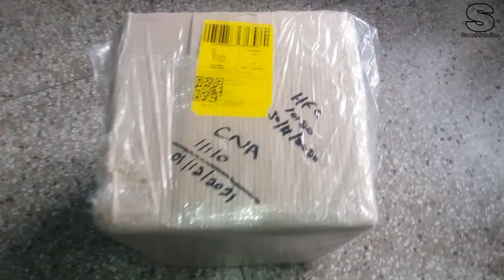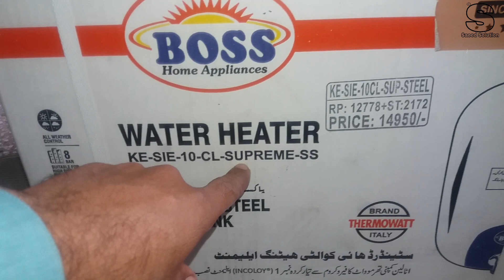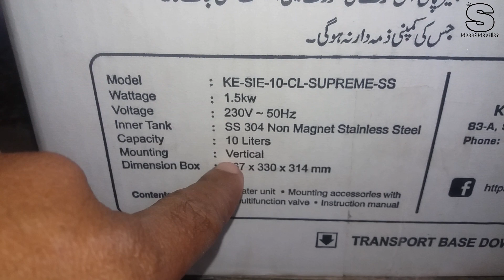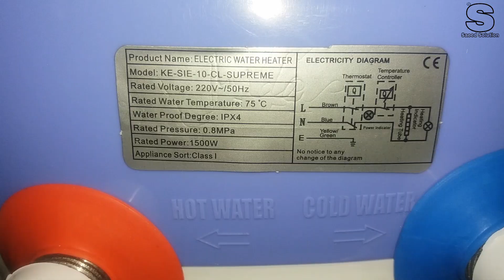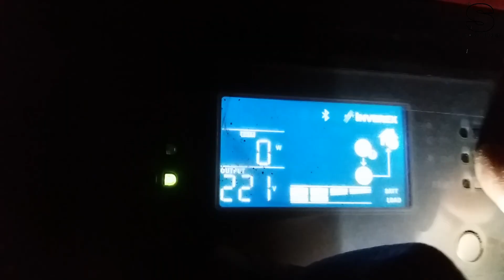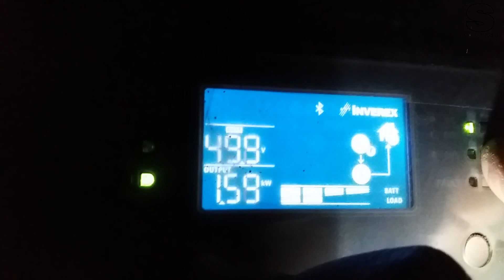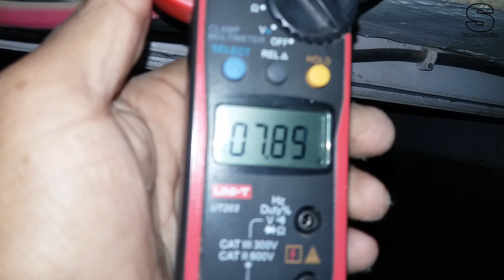Boss semi Instant Geyser price load test urdu/hindi | saeed solution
saeed solution

Dear friends in this video i will tell you about Boss semi Instant Geyser price specification load test on 5.2kw solar inverter

Boss geyser buying link daraz